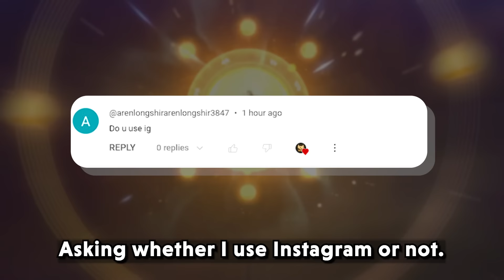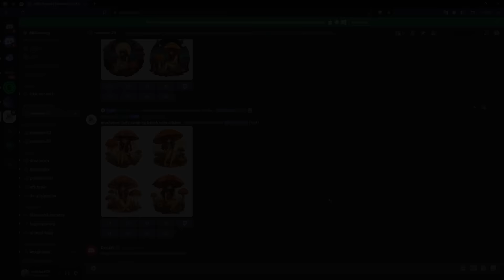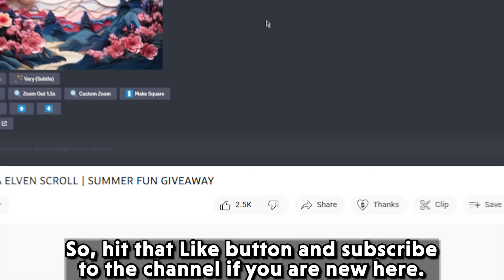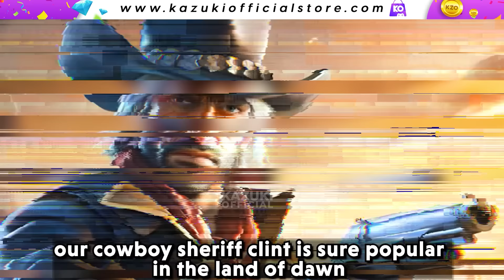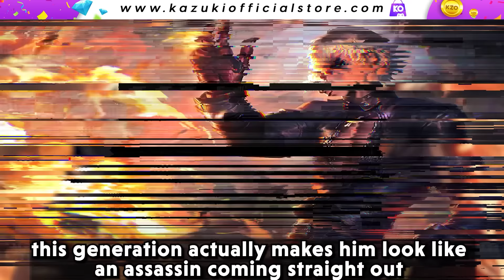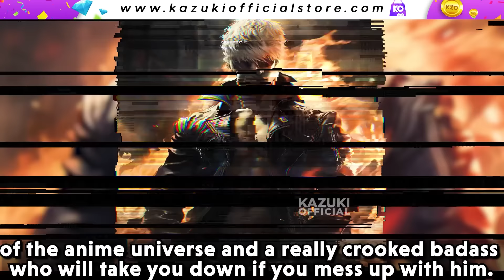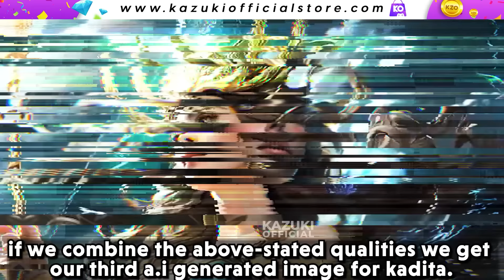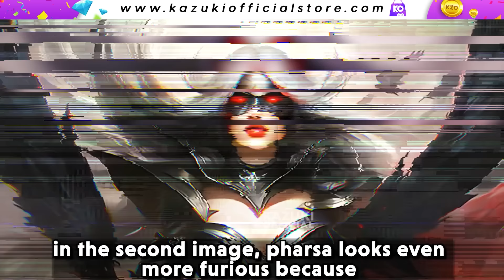HOW I GENERATED AI VERSION OF MLBB CHARACTERS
This video is about something different than usual that will surely catch your breath.